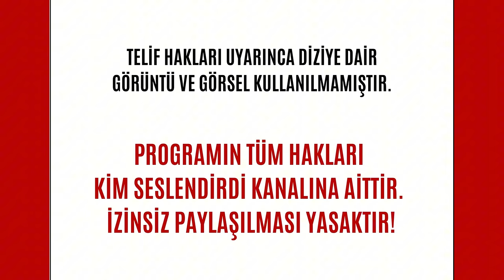Bizimkiler: Nasıl Çekildi? | 27. Bölüm - Hikmet Körmükçü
Bizimkiler: Nasıl Çekildi? programımızın 27. Bölümünde dizide Zıpzıp Aysel rolünü oynayan sevgili Hikmet Körmükçü Bizimkiler dizisinin arka planını konuştuk.